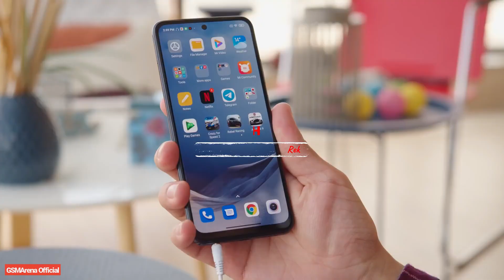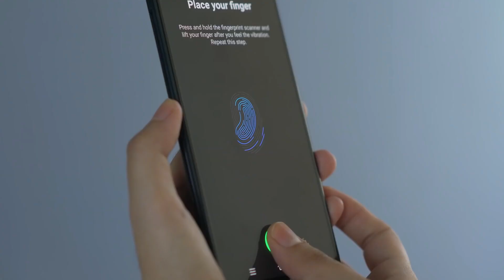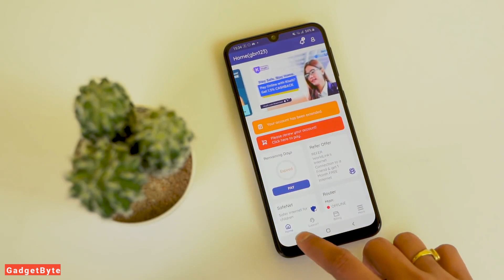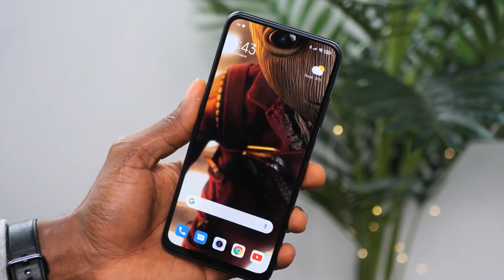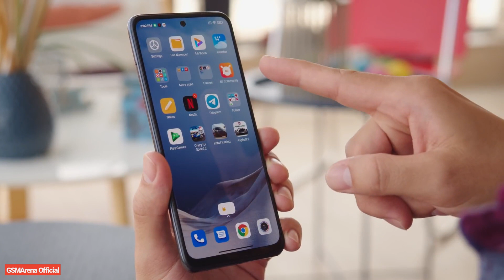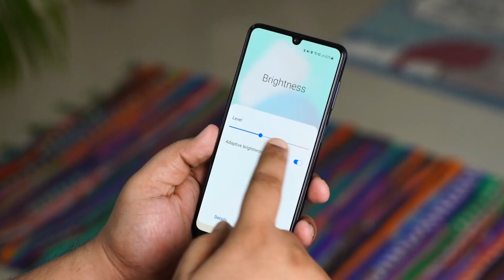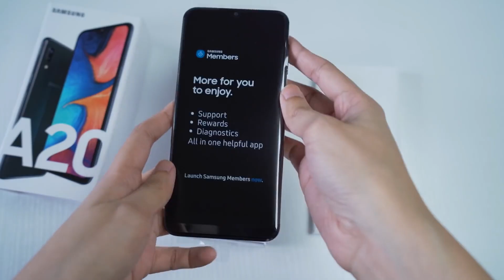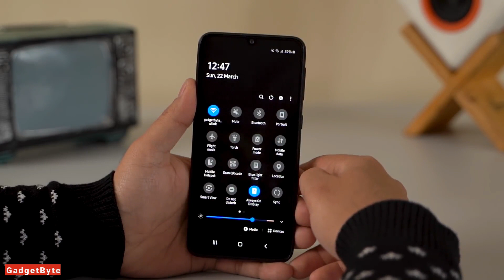REKOMENDASI 5 HP Terbaik Layar Super AMOLED Harga 2 Jutaan 2021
Buat kalian yang lagi cari HP dengan layar Super Amoled silahkan merapat dan simak video nya sampai habis : HP Layar Super Amoled termurah 2021,HP Terbaik Layar Super Amoled 2021,HP Layar Super Amoled 2 Jutaan 2021,HP Gaming Layar Super Amoled 2 Jutaan 2021,Daftar HP Samsung 2021,HP Samsung Super Amoled Termurah 2021